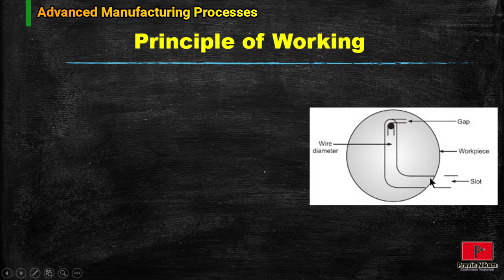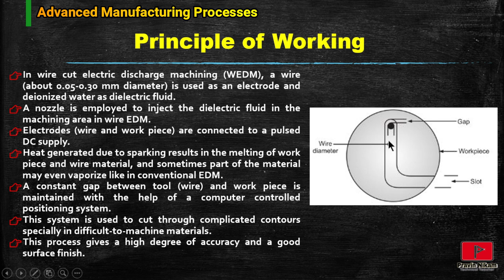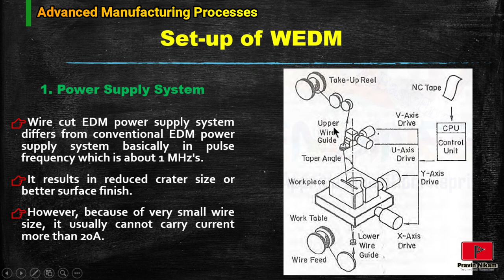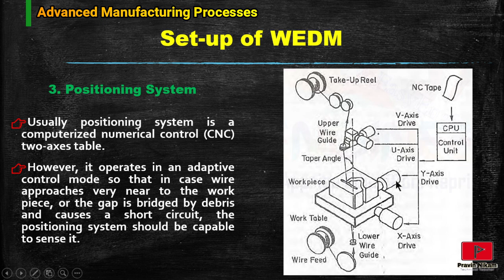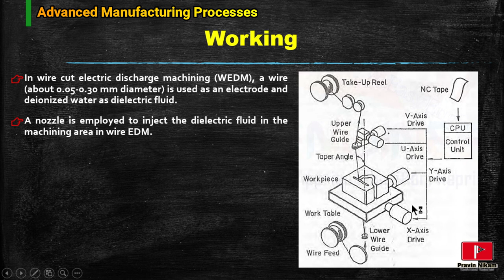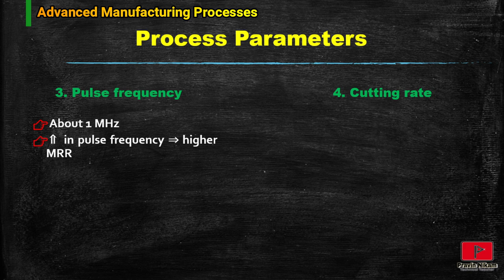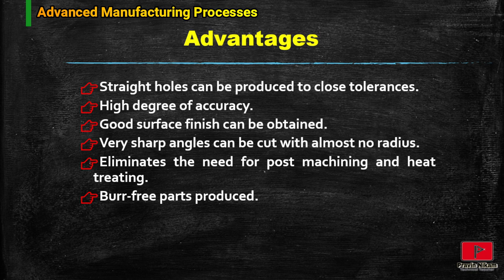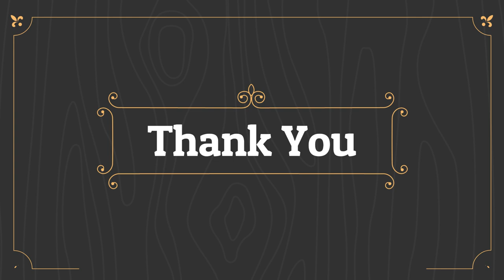AMP | Lecture 06 | Wire Cut Electrical Discharge Machining | WEDM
Wire cut electrical discharge machining
WEDM